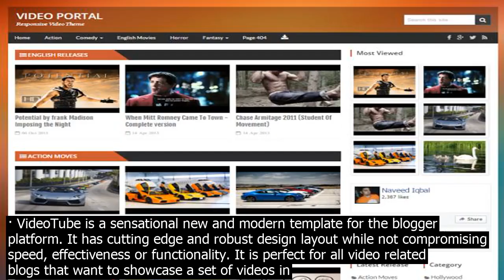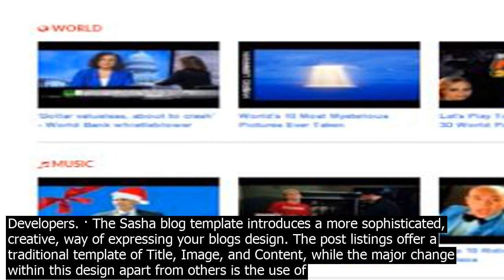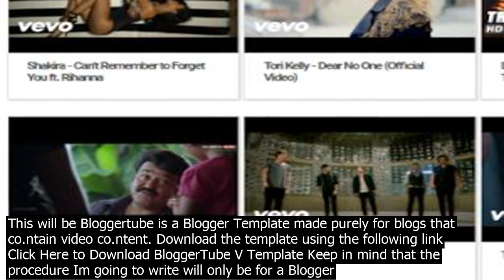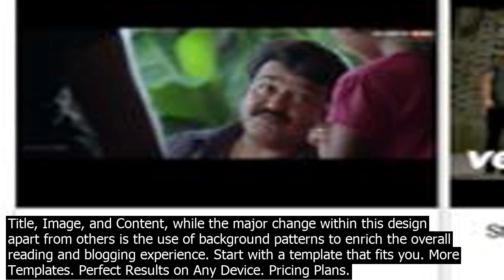Videotube blogger template videotube is a sensational new and modern template for the bl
· VideoTube is a sensational new and modern template for the blogger platform. It has cutting edge and robust design layout while not compromising speed, effectiveness or functionality. It is perfect for all video related blogs that want to showcase a set of videos in a beautiful way. It supports video thumbnails from Vimeo and Youtube. It has cutting edge and robust design layout while not... · Allow users to submit videos and co.ntribute to Videotube  Collect, present, and share a world of videos! With Videotube at your fingertips, the possibilities are endless. Unlimit video in one page, example. 7 Color Schemes Default Blue Splash Orange Orange Wood Splash Red Green Infinite Scrolling Template Visual Page Builder 10 Hompages ... · Whether youre embedding preexisting videos from giants like Youtube, Vimeo, Dailymotion, Hulu …Supported Video Sites which supports oEmbed protocol and any sites that supports Iframe/embed code or showcasing creations of your own, Videotube offers … Download Video Premium Blogger Template. Video Blogger Template is the most powerful Blogger theme for videobased websites. Built upon our SEO friendly clean code, biggest video theme on the market, Video has more unique features that help you to build any kind of video website. Download VideoTube Premium Blogger Template. August 16, 2017. Admin. VideoTube is a sensational new and modern template for the blogger platform. It has cutting edge and robust design layout while not compromising... Blogger Templates Apriezt Responsive Magazine News Blogger Template … · VideoTube The responsive theme allows users to embed or upload videos and the hom.epage is easy to build with plenty of widgets. The theme includes automatic video resizing for thumbnails, has a like button and view counter and comes with easy to change theme colors. · Get 213 like YouTube website templates on ThemeForest. Buy like YouTube website templates from $5. All created by our Global Community of independent Web Designers and Developers. · The Sasha blog template introduces a more sophisticated, creative, way of expressing your blogs design. The post listings offer a traditional template of Title, Image, and Content, while the major change within this design apart from others is the use of background patterns to enrich the overall reading and blogging experience. Share Blogger template phong cách tạp chí Stylish News  Share Template Phim HD tích hợp giao diện web và mobile cho blogspot  ZM Music mp3  Blogger Template chia sẻ nhạc tuyệt đẹp  Videotube is here be solution for you. Whether you are embedding your favorite preexisting videos from any video giants such as YouTube , Vimeo, Hulu, Dailymotion …Supported Video Sites, which is supported oEmbed protocol or simply showcasing the complete creations of your own, VideoTube Premium Video Sharing WP Template also offers a ... Download Video Premium Blogger Template. Video Blogger Template is the most powerful Blogger theme for videobased websites. Built upon our SEO friendly clean code, biggest video theme on the market, Video has more unique features that help you to build any kind of video website. Videotube is here be solution for you. Whether you are embedding your favorite preexisting videos from any video giants such as YouTube, Vimeo, Hulu, Dailymotion …Supported Video Sites, which is supported oEmbed protocol or simply showcasing the complete creations of your own, VideoTube Premium Video Sharing WP Template also offers a ... VideoTube is a vector built logo template that represents a creative combination of TV and human silhouette and gels them into one logo mark. This will be Bloggertube is a Blogger Template made purely for blogs that co.ntain video co.ntent. Download the template using the following link  Click Here to Download BloggerTube V Template Keep in mind that the procedure Im going to write will only be for a Blogger blog, not other platforms. The template has been provided with an array of responsive ico.n buttons. These ico.n buttons can help to make the website super attractive. Free Demo Download . VideoTube Responsive Video WordPress Theme $49. This is a theme layout that has an array of responsive features. The template can also support extra pages so that the user can create an ... · The Sasha blog template introduces a more sophisticated, creative, way of expressing your blogs design. The post listings offer a traditional template of Title, Image, and Content, while the major change within this design apart from others is the use of background patterns to enrich the overall reading and blogging experience. Start with a template that fits you. More Tem